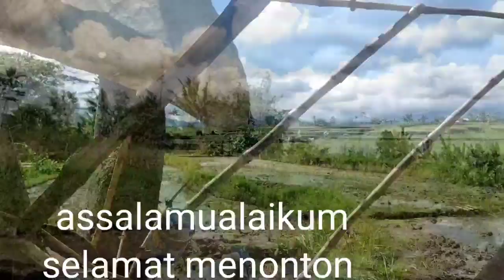Cuaca sangat cerah mudah untuk mancing belut,,,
@ kurir belut # mancing belut